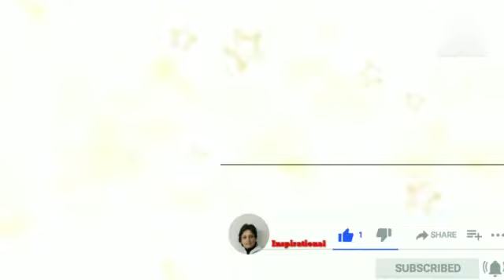Na toh badshah chalta hai aur na hi | Mann ki awaz By Deepaligaur inspirational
Deepali Gaur 🌸🌺🌸🌸🌸🌸🌸🌺🌸🌸